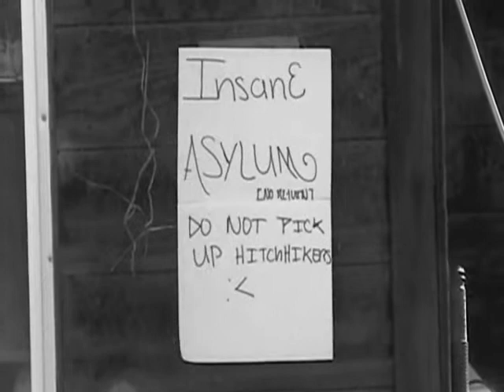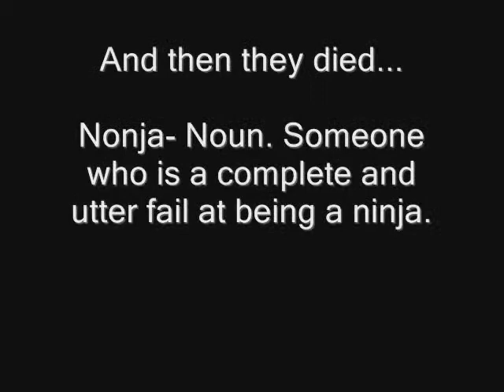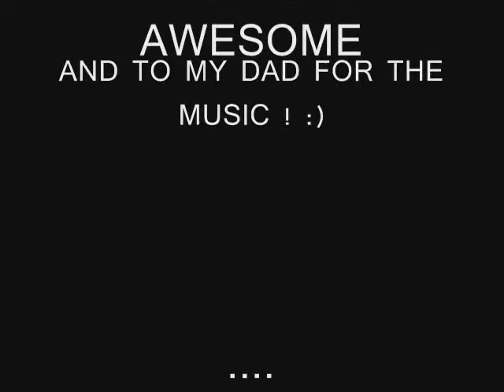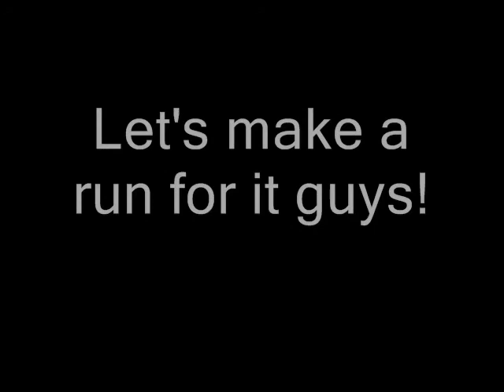The Nonja Escape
The Nonja Escape follows the escape of a few mental patients. Done to complete the silent film project for Media Productions I at Palo Verde High School in Blythe, CA